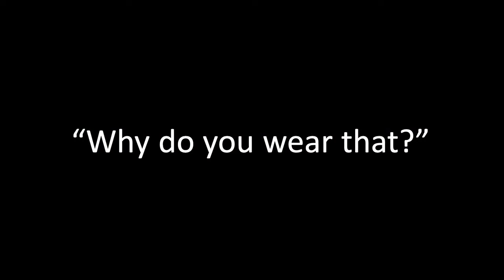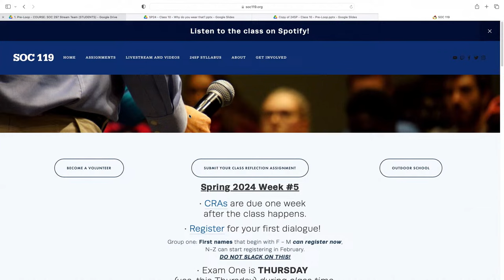24SP Class #10: Why do You Wear That?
Welcome to the live stream of Soc 119, an innovative Sociology course taught by Dr. Sam Richards at The Pennsylvania State University. This is class ten of the Spring 2024 Semester. This is the original live stream, which was recorded on Thursday, February 8, 2024 on Penn State's University Park Campus.

We live stream every class, Tuesday and Thursday (Eastern Time).

Timestamps:
00:00 Pre-Class
05:00 Class Announcements
06:18 Comment about Last Class
08:18 Volunteer Introduction
08:43 Sikhism
22:12 Introducing Alassandra
24:02 Arabian Traditional Clothing

The short answer is: All the money goes back into the stream or sent to our international partners for fundraisers mentioned in class.